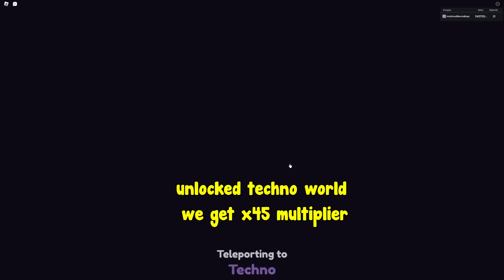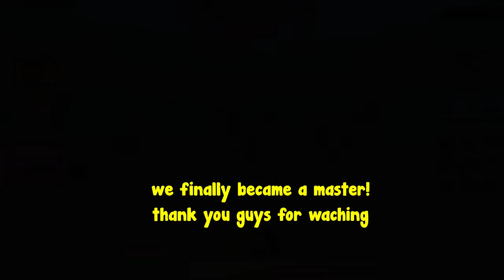Buying The Best Motorcycle In Motorcycle Race Roblox And Became The Fastest!